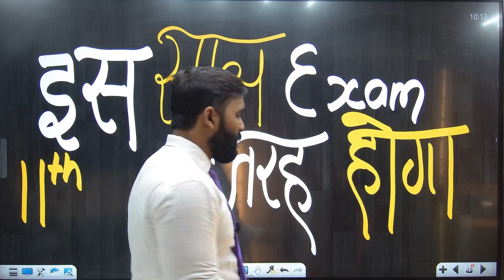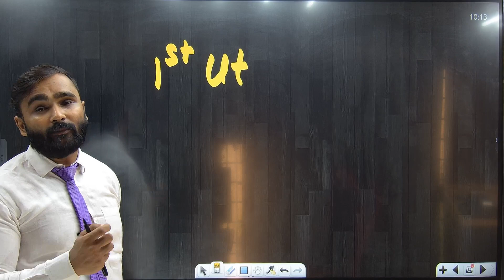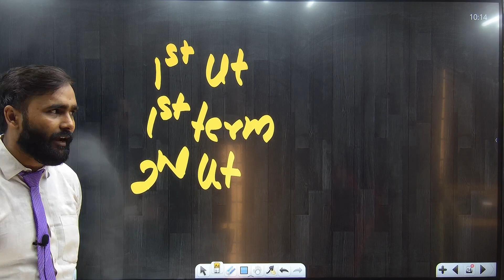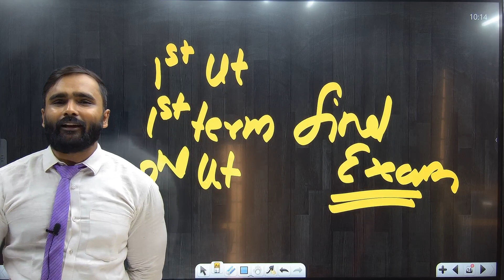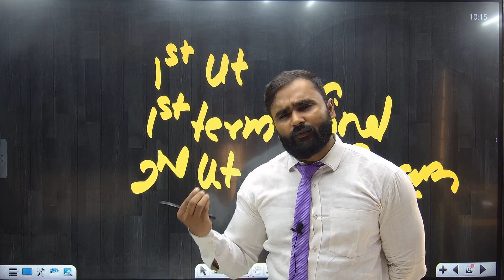इस साल 11th का EXAM इस तरह होगा !! 😱| PRADEEP GIRI SIR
इस साल 11th का EXAM इस तरह होगा !! 😱| PRADEEP GIRI SIR | @pradeepgiri11thand12thacademy  | @pradeepgiricommerceacademy | @pradeepgiriacademy

Engineering Channel